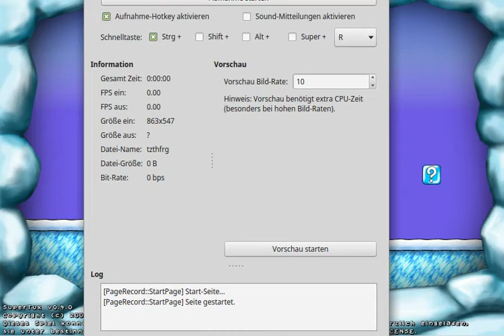Lets Play SuperTux 2 Part 1